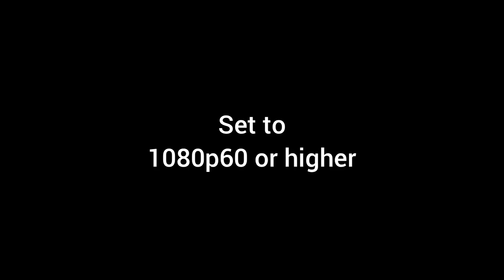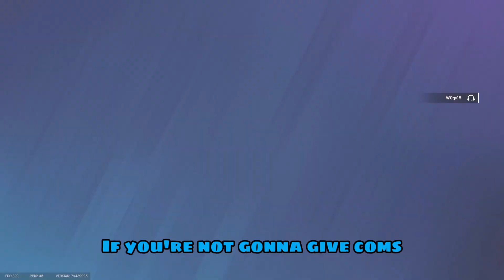TAPPING HEADS AND TUGGING NUTS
Spent a bunch of money and now I can record voice chat for everyone.

There.

Song
Hooligan Chase - Aw, Pobrecito

00:00 - tapping heads
02:23 - tugging nuts